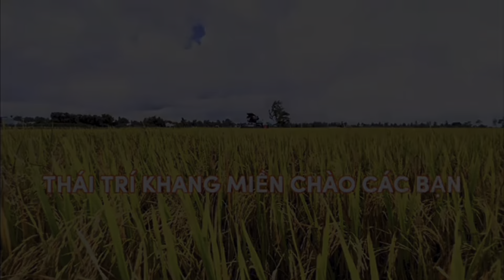Máy cắt Kubota 93 cắt lúa đông xuân trong vườn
Máy cắt lúa Kubota dc93 cắt lúa đông Xuân cặp trong vườn